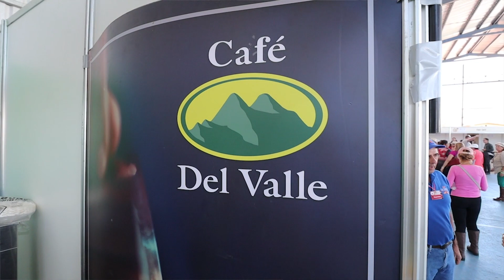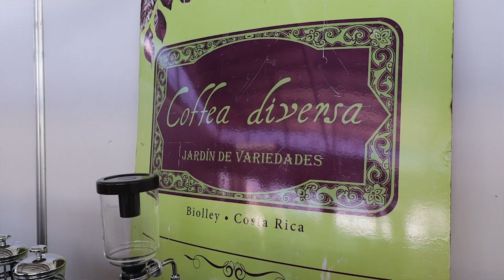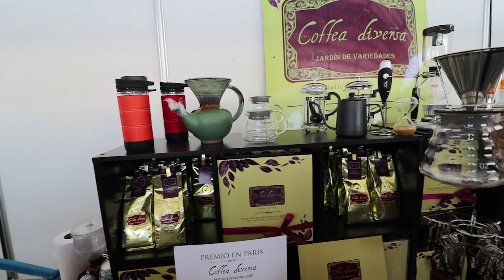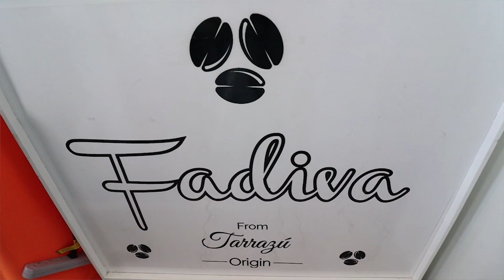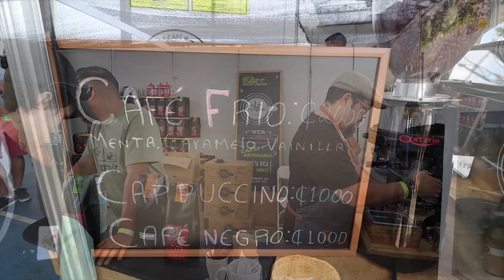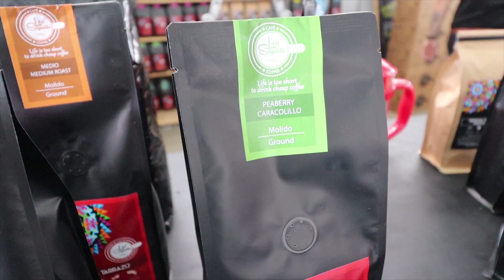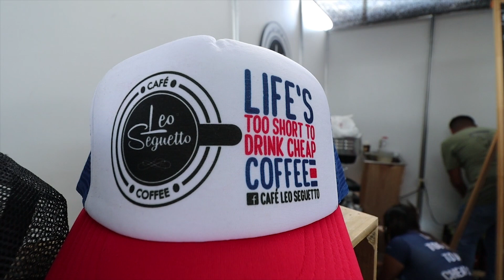Feria del Cafe | Frailes Costa Rica Coffee Festival | 2019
We invite you to come along with us as we explore the Feria del Cafe which is a Coffee Festival held in Frailes Costa Rica annually.  The 2019 Festival marks the 15th year of the festival.  It brings Coffee Growers, Artisans & Entertainers from around Costa Rica to share with visitors their goods.  There is a great diversity of activities such as: tasting, barista seminars, coffee recipes and a whole menu of typical dishes. In addition, live music, folkloric dances, the "Cafetal Competition", "The Coffee Rally" and the "Coffee Reign" are presented, together with the religious activities in honor of the Virgin of Perpetual Help.  In this video we visit and taste coffee from the following farms:

WE TASTED ALL OF THE FOLLOWING AND EQUALLY AMAZING!

MY GEAR:

Main VLOG Camera - Canon EOS M50
DSLR - Canon 5D Mark IV
Lens - Canon EF 24–105mm f/4L IS II USM Lens & EF 16-35
Microphone - Rode Videomic Pro & Rode Micro Videomic
Tripod - Joby Gorrila Head 5K & 3K